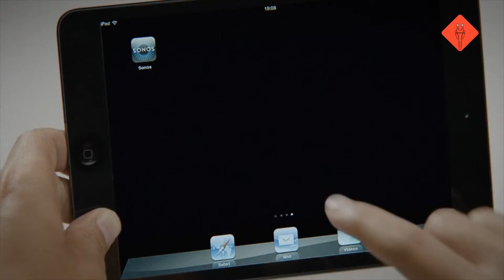SONOS PLAY: 1 Wireless Speaker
GEEN ANDERE DRAADLOZE SPEAKER WEET
ZO VEEL DIEP, GLASHELDER HiFi-GELUID
IN ZO'N COMPACT DESIGN TE VERPAKKEN.

LUISTER EN HOOR
De speciaal afgestemde drivers en software van PLAY:1 bieden een rijk, krachtig geluid, met glasheldere hoogtes en rollende dieptes voor haarzuivere HiFi-muziek.

LAAT JE MUZIEK TOT RECHT KOMEN: WAAR DAN OOK
Dankzij het strakke en veelzijdige ontwerp brengt de PLAY:1
verrassend groots geluid daar waar je muziek wilt in huis, zelfs op het allerkleinste plekje.

BRENG AL JE MUZIEK SAMEN
Ongeacht waar je je muziek hebt opgeslagen of het aantal
muziekservices dat je gebruikt, de Sonos-app geeft je toegang tot de muziek waarvan je houdt vanaf één plaats. Een totale luisterervaring met het grootste gemak.

EEN HUIS VOL MUZIEK BEGINT HIER PLAY:1
is een bouwsteen van het Sonos multi-room systeem, waarmee je met één begint en eenvoudig uitbreidt naar meerdere kamers. Speel hetzelfde nummer in elke kamer of verschillende nummers in verschillende kamers.

VERBAZINGWEKKEND ALLEEN, NOG BETER SAMEN
PLAY:1 onderscheidt zichzelf door zijn HiFi-geluidskwaliteit. Koppel twee PLAY:1's als paar voor meeslepend en waarheidsgetrouw stereogeluid.

De auteursrechten en eigendomsrechten op de illustraties op het YouTube kanaal van Jan Hamers BV. Berusten bij DYTOM.nl . Het is zonder schriftelijke toestemming niet toegestaan om illustraties te kopiëren. Neem voor meer informatie contact op met DYTOM.nl